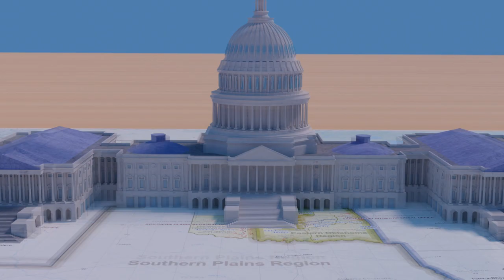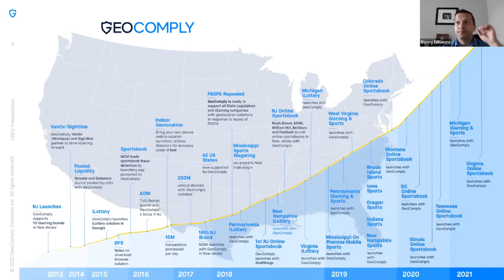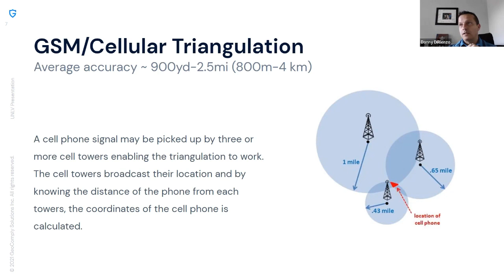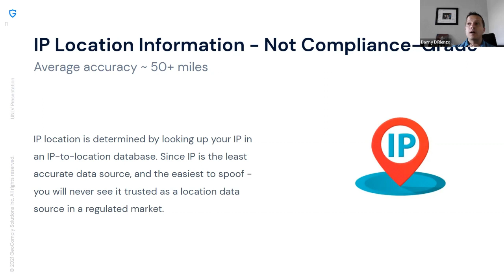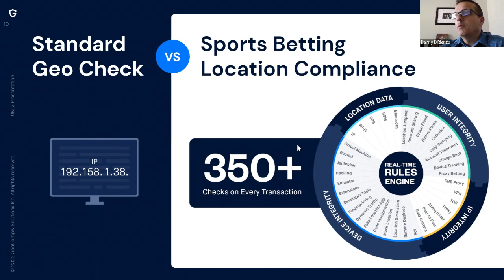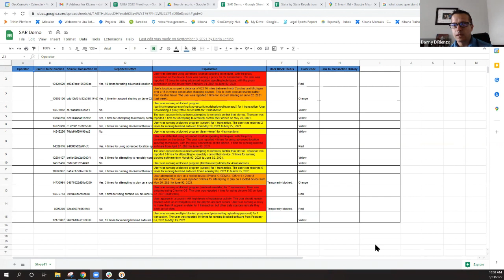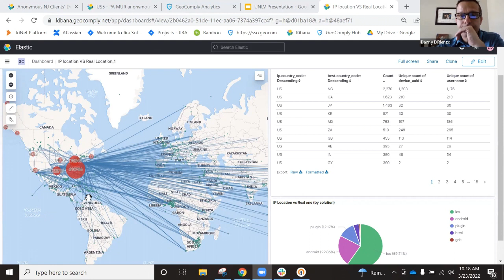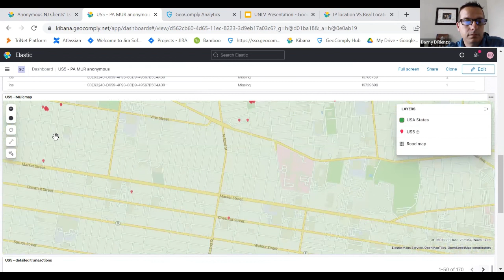GeoLocation & Gaming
Federal and Indian Gaming Law